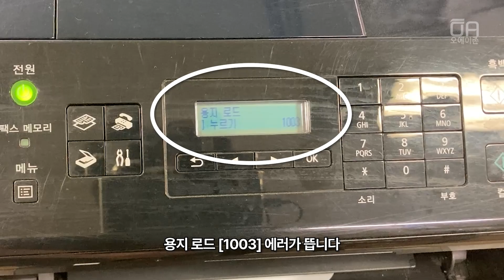캐논 E610 복합기 용지로드 1003 에러 문제 해결하는 방법 급지롤러 고무 교체/ft.유지관리, 노즐점검, 복사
오에이존 네이버 스마트스토어